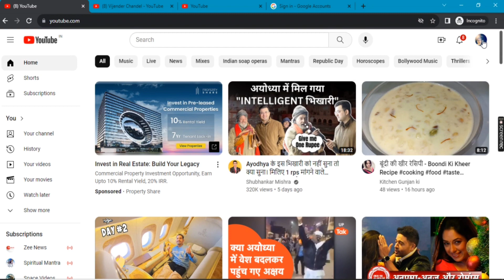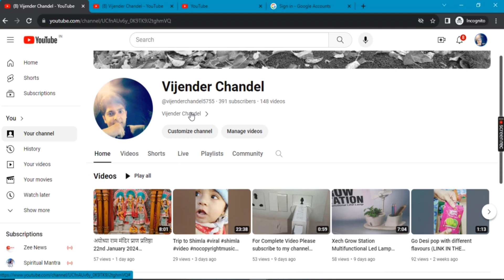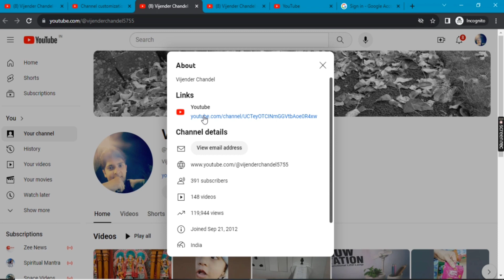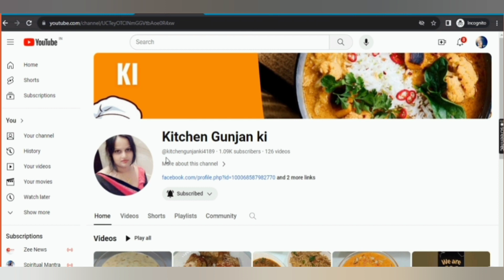YouTube me link kaise update kare dusre channel ka ?( YouTube, facebook, or instagram channel)